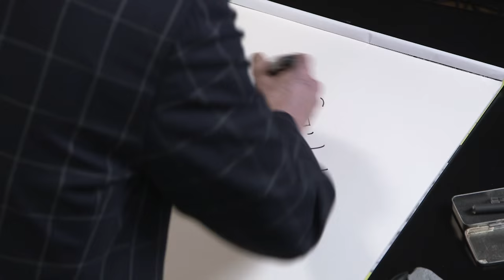Draw My Life: Peter Capaldi | Doctor Who Fan Show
Peter Capaldi outlines his history in a draw my life segment. From the Doctor Who Fan Show.

Welcome to the Doctor Who Channel! Travel in the TARDIS with clips dating back to the Doctor's first incarnation in 1963, all the way through dozens of regenerations. Including behind-the-scenes footage, exclusive videos and our very own show Doctor Who: The Fan Show - this is the place to find all the best official clips from all 54 years of Doctor Who history.